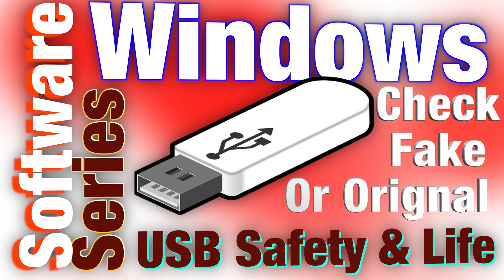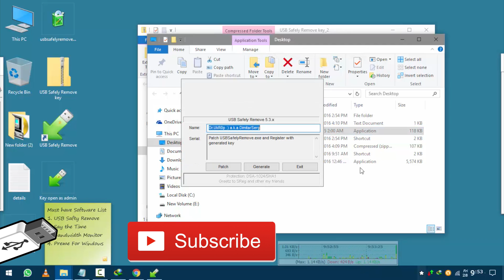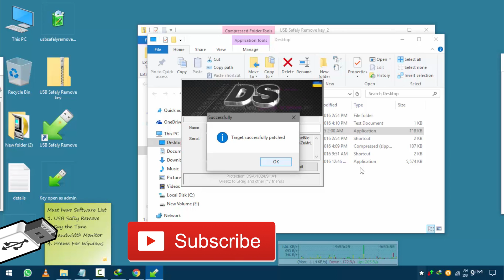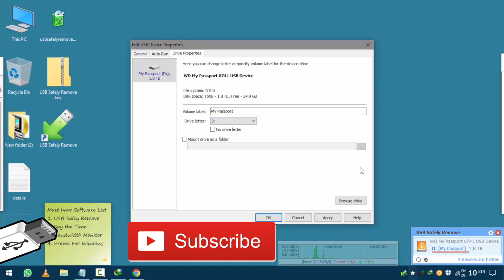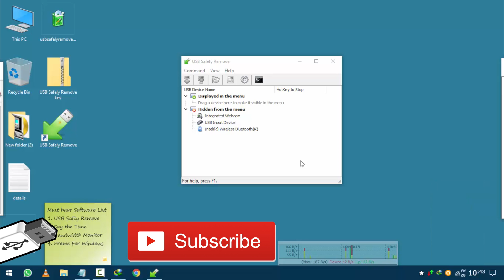USB Safely Remove -🔵Must Have Windows Software⚙that increases Health [Check Original✅or Fake❌]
USB Safely Remove -🔵Must Have Windows Software⚙that increases USB Device Health [Check USB Original✅or Fake❌]
USB Safely Remove 2017 is a utility for effortless and fastest way to Remove USB Devices. Not only does it save time, but it ensures that all data remains safe on a device when it is unplugged. Safely Remove is a system utility designed for quick and safely stopping USB Flash Drives connected to your computer. With this utility you can safely stop and remove USB Flash Drives much faster than using Safely remove hardware icon in the system tray.

USB Safely Remove Link: - sh.st/4O58t , sh.st/4O6vR
Key Link: - sh.st/4O6jM , sh.st/4O6sQ working in all version

→→Script: -

→ You can remove hidden devices with that and re-plug also
→ I just plugged in my Luxer jump dive and SanDisk extreme 32gb pen drive
→ In Video you can see but without that software you can’t recognize which one is SanDisk and Luxer
→ it will tell you which brand your pen drive is and is it Original or Fake
→ And you can find that just take the mouse pointer over the icon not need to click even
→ Without interrupting your current task or active window you can easily see all the connected devices

→ After downloaded the both files and install it and launch, it will show 30 days’ trail
→ In the 2nd file we have key also, just close the application and open the 2nd file
→ Yes, it’s a virus but not harmful even you can delete it also if you want or just save it as zip file
→ Click on that button and select the folder where it is installed in c drive
→ And click on the generate and copy the key and paste it
→ It will be done after re-open Now see its full version
→ I again inserted my usb pen drives, all the options and settings are very helpful
→ Just go through it one time and after that you will see its very helpful to you
→ Total Power off after the device stopped, you will love to use that application try it
→ You can create shortcut also to remove your usb drives
→ You can assign any latter latter
→ You can remove all the dives in one click and reconnect also
→ If any devise is not removing, we can safely remove it with forcibly feature
→ See in video I just plugged in my 2tb hard drive see its original or Fake, its showing its model its original
→And for hard drive it’s the best option to safely remove with power off because of the disk movement
→ And its read write head position we have to remove it safely
→ I plugged in one data card and my mobile in laptop
→ You can see in mobile there is no option to safely remove or eject
→ So every time you have to remove it directly but in that we can remove mobile safely
→ I hope it helps you to keep safe your all usb devices

Best Internet Downloader for Mac Better Than IDM (videos, torrents and all other in one place): -

How to Hack WhatsApp Account (Eye on Someone) (Total Control In Your Hand) -{Hacked}{No Root} [2016]: -

Technology is Life, without it we can’t Survive.
And this channel is all about to help you in your technological life.
I’m Making videos about Apps Problems, Hack, Tips and Tricks, Deals, Technology Related Reviews and opinions.
Many more that is relevant for my viewer.

→ I will try my best to give you Best. ♛
→ I’m Planning About On-demand videos but for that I need 1000 subscriber. So❤
All content used Except Background music is copyright to SunilTech, Use or commercial display or editing of the content without proper authorization is not allowed.
Intro & Outro Designer: Myself
- SunilTech ♛